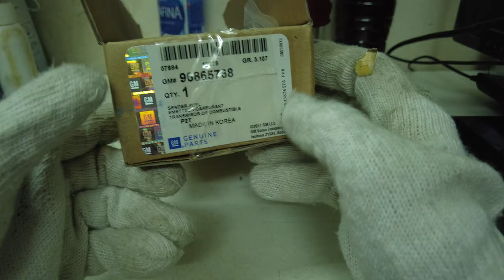Phao báo xăng daewoo matiz 2 hàng GM hàn quốc